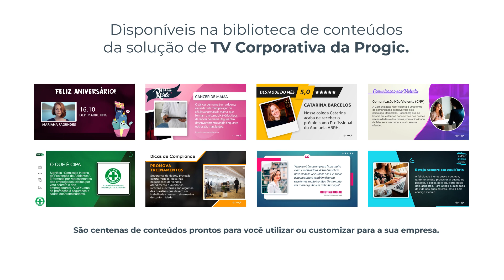Janeiro Verde-Piscina - Conteúdos TV Corporativa Progic